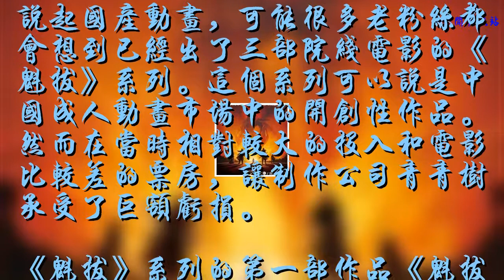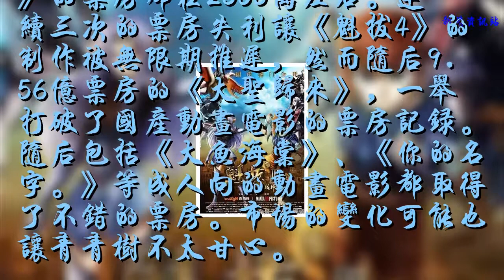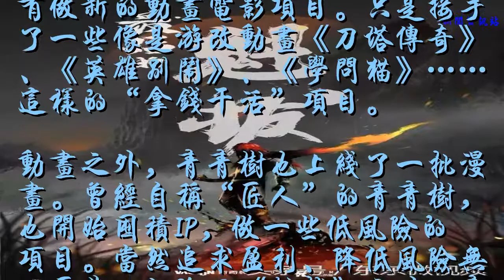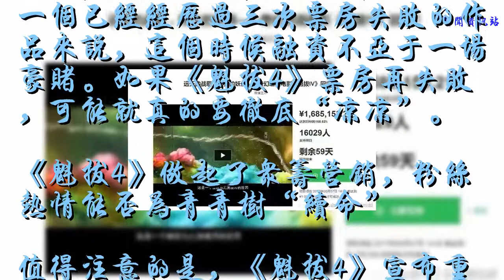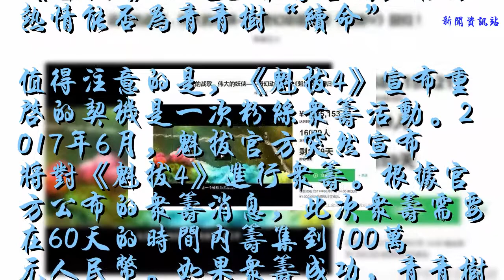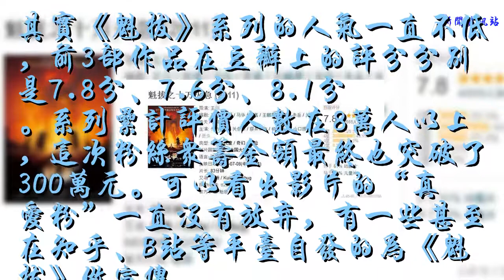《魁拔4》沉寂五年重啟IP 有望明年上映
說起國產動畫，可能很多老粉絲都會想到已經出了三部院線電影的《魁拔》系列。這個系列可以說是中國成人動畫市場中的開創性作品。然而在當時相對較大的投入和電影比較差的票房，讓制作公司青青樹承受了巨額虧損。
    《魁拔》系列的第一部作品《魁拔之十萬火急》上映于2011年，彼時國內電影市場總票房只有100億出頭，僅相當于2017年的四到五分之一。票房前三名也全是《變形金剛》這樣的好萊塢大片。國產電影還沒有票房突破5億的作品。據業內人士透露，《魁拔之十萬火急》的制作成本為3500萬元，票房需要破億才能收回成本。然而這部影片的票房最終只有不到500萬元。
    這個系列的隨后兩部作品《魁拔之大戰元泱界》和《魁拔3戰神崛起》的票房都在2500萬左右。連續三次的票房失利讓《魁拔4》的制作被無限期推遲，然而隨后9.56億票房的《大圣歸來》，一舉打破了國產動畫電影的票房記錄。隨后包括《大魚海棠》、《你的名字。》等成人向的動畫電影都取得了不錯的票房。市場的變化可能也讓青青樹不太甘心。
    2017年，青青樹在進行了一輪眾籌后，宣布重啟《魁拔》系列的第四部，《最后的魁拔》。名字聽起來似乎也有一些背水一戰的意味。值得注意的是，在影片放出的海報上，出品方除了青青樹以外，還有光線傳媒子公司彩條屋影業的名字。其實彩條屋拿下《魁拔》并不意外，但光線的支持可能才是青青樹敢再試一次的重要原因。
    青青樹獲B輪融資 匠人精神需要向“面包”低頭？
    《魁拔》系列的第三部作品上映于2014年。青青樹隨后在2015年接受了天風證券等投資機構的近億元股權融資。可能是三部動畫電影對公司的財務狀況影響很大，青青樹在隨后的幾年時間里一直沒有做新的動畫電影項目。只是接手了一些像是游改動畫《刀塔傳奇》、《英雄別鬧》、《學問貓》……這樣的“拿錢干活”項目。
    動畫之外，青青樹也上線了一批漫畫。曾經自稱“匠人”的青青樹，也開始囤積IP，做一些低風險的項目。當然追求盈利、降低風險無可厚非，但除了《魁拔》之外，青青樹近幾年來的其他幾部作品的知名度并不高。似乎也沒有了“蠻吉”身上那種，一往無前絕不服輸的自信。這個時候重啟《魁拔4》可能對于青青樹來說也有超越商業層面的意義。
    據目前出品方公布的消息來看，《魁拔4》可能會在2019年暑期上映，還有一年時間。青青樹同時也在近期宣布，獲得了引爆點創投的B輪融資，金額尚未公布。對于一個已經經歷過三次票房失敗的作品來說，這個時候融資不亞于一場豪賭。如果《魁拔4》票房再失敗，可能就真的要徹底“涼涼”。
    《魁拔4》做起了眾籌營銷，粉絲熱情能否為青青樹“續命”
    值得注意的是，《魁拔4》宣布重啟的契機是一次粉絲眾籌活動。2017年6月，魁拔官方突然宣布將對《魁拔4》進行眾籌。根據官方公布的眾籌消息，此次眾籌需要在60天的時間內籌集到100萬元人民幣。如果眾籌成功，青青樹就將重新啟動《魁拔4》的制作。
    據虎嗅網報道，《魁拔4》的眾籌之路非常成功，僅用一天時間，就實現了籌款目標。截止6月9日18:00，在眾籌頁面上，已經有16029人進行了眾籌，眾籌資金已達到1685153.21元，超出目標籌款的68.5%。這也意味著，不出意外的話，觀眾將有望在影院看到這部動畫電影的上映。
    其實《魁拔》系列的人氣一直不低，前3部作品在豆瓣上的評分分別是7.8分、7.6分、8.1分。系列累計評價人數在8萬人以上，這次粉絲眾籌金額最終也突破了300萬元。可以看出影片的“真愛粉”一直沒有放棄，有一些甚至在知乎、B站等平臺自發的為《魁拔》做宣傳。
    雖然幾百萬對于做電影來說微不足道，但這次眾籌很可能是光線傳媒決定共同出品《魁拔4》的直接原因。要知道，《大魚海棠》最初也是通過眾籌引起了光線的注意。而當時《大魚海棠》籌集到了來自3593人的158萬元投資，僅相當于《魁拔》的一半。
    《大魚海棠》的主創梁璇曾在接受采訪是說在他看來，眾籌來的資金對電影的制作可以起到錦上添花的作用，但其實，“眾籌”的意義不止于錢，還在于，可以通過眾籌來檢驗真心，間接達到宣傳效果，讓那些真正支持他們的粉絲參與進來。
    “情懷”讓《大魚海棠》取得了不小的商業成功，但情懷營銷本身也一直在被消耗甚至唾棄。《魁拔》系列能被眾多粉絲深愛，說明其在內容上還是有著自己獨到的魅力。當然經過5年的沉淀和等待，粉絲們對于《魁拔》的期望也已經無需多言。驚喜最終會被減弱，任何的瑕疵反而會被放大。《魁拔4》想要獲得市場認可，內容方面可能必須要做的讓人意想不到的突破。